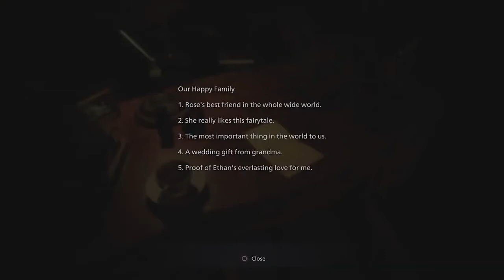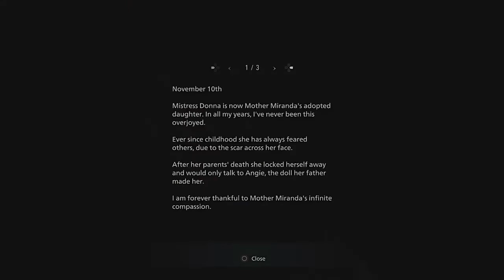Resident Evil 8 Village Part 5 Walkthrough Gameplay PS4 Pro No Commentary